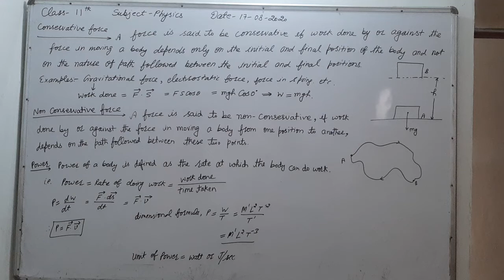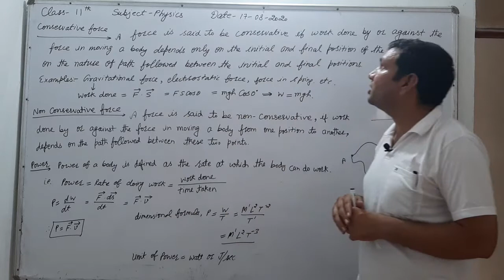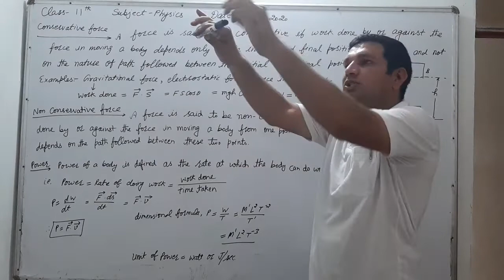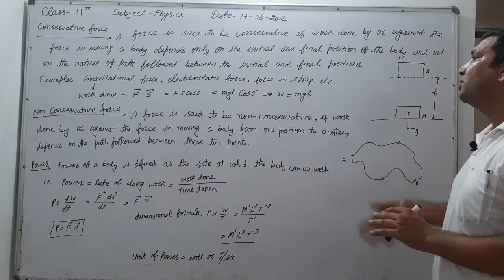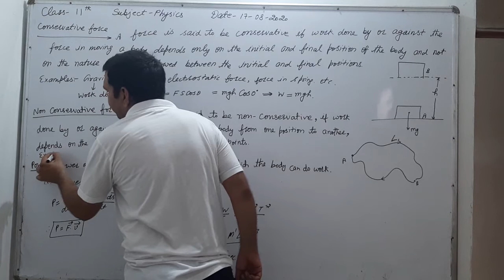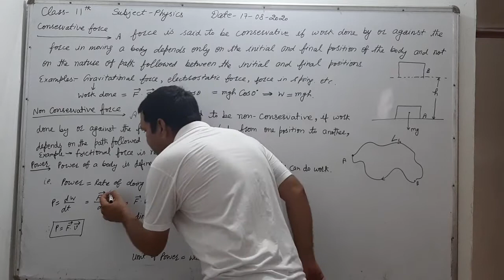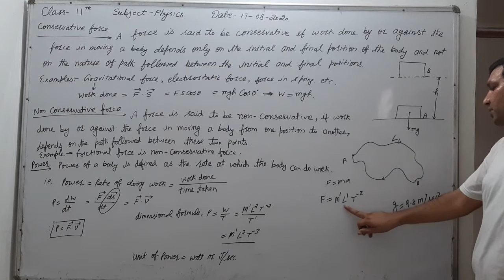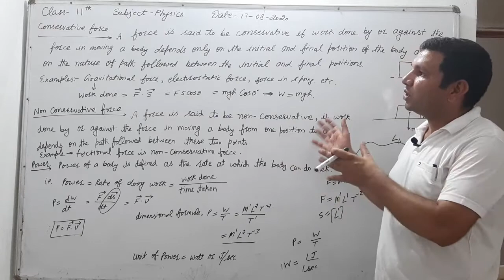Class 11th Unit work, power and energy Lecture 2